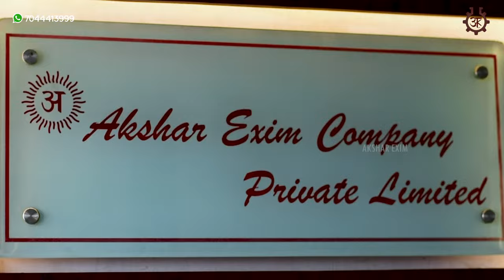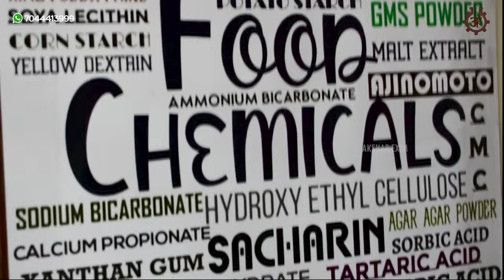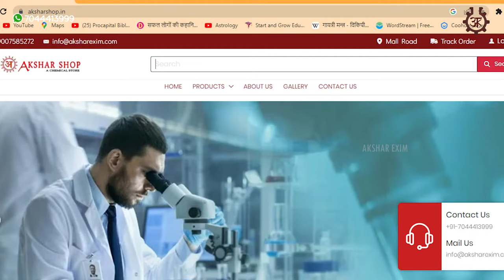Bleaching Powder | Bleaching Powder Uses | Hindi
Buy Links for Bleaching Powder:-

Bleaching Powder is a white coloured powder which finds its uses in Disinfectant, Water Treatment, Textile Mills, Paper Industry, Laundry, Epidemic Control, Chemical Industries, Toilet cleaning, etc. It is soluble in cold water and produces a strong, chlorine-like smell due to a chemical reaction that occurs as the bleach breaks down proteins. This product is of Industrial Grade.